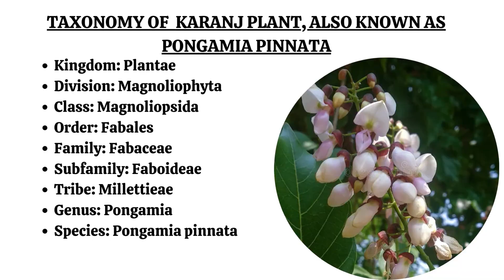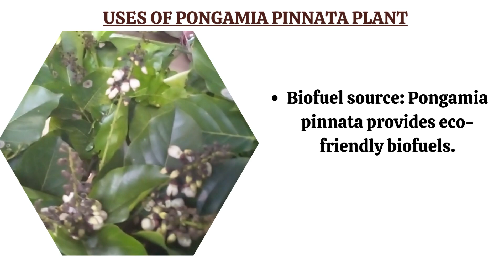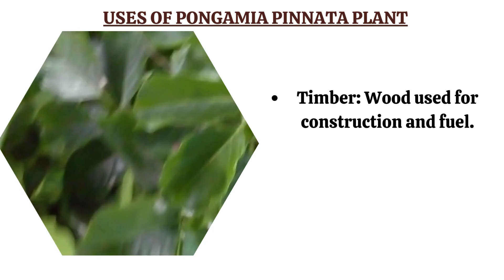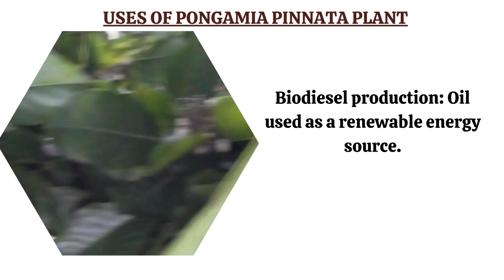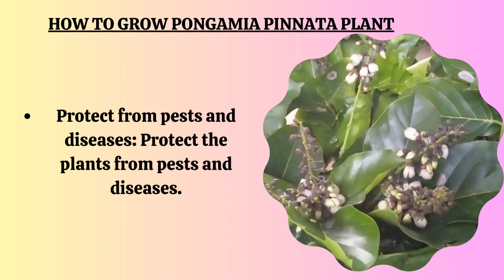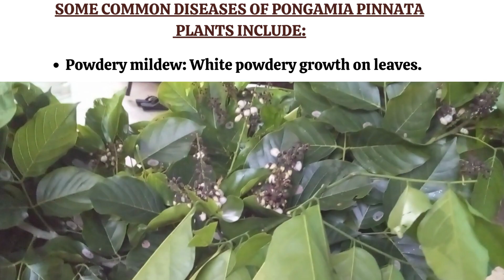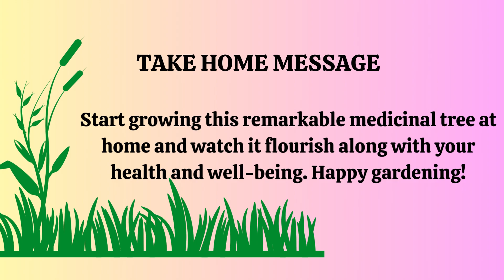Karanj | Pongam Tree | Pongamia Pinnatta Tree: The Medicinal Tree You Can Grow at Home